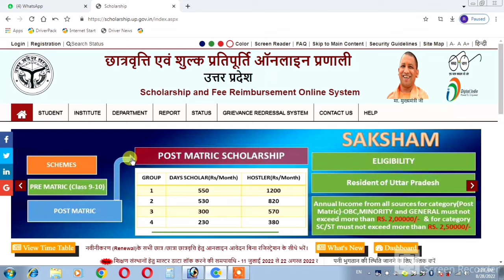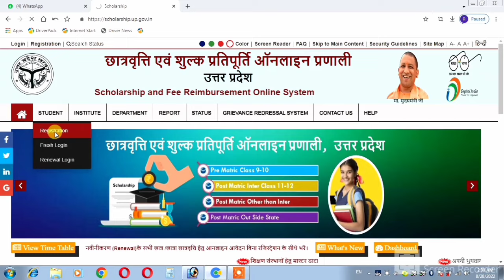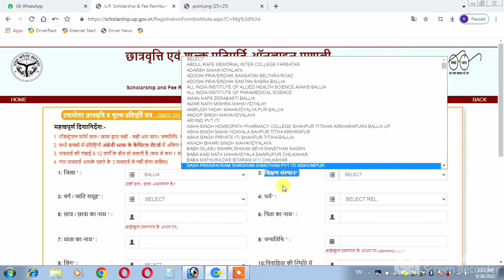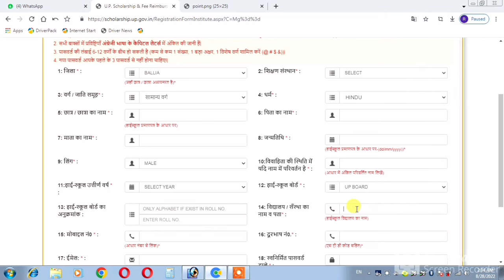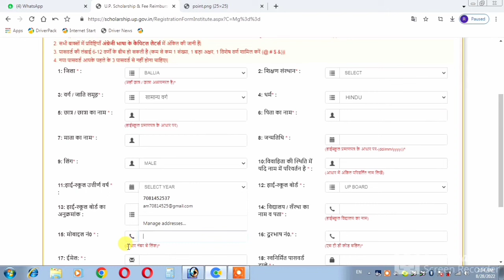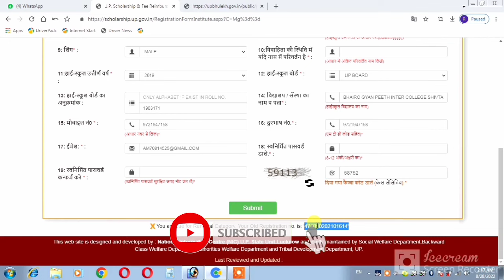up scholarship registration number kaise pata kare 2022 | up scholarship registration number forgot